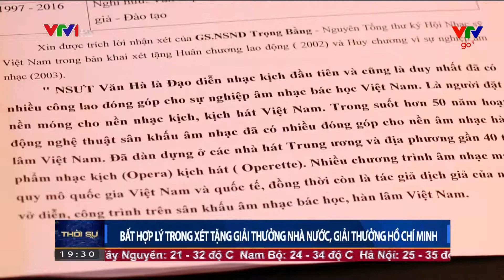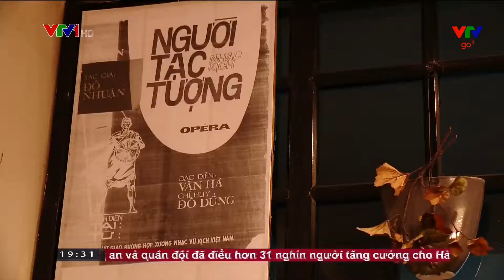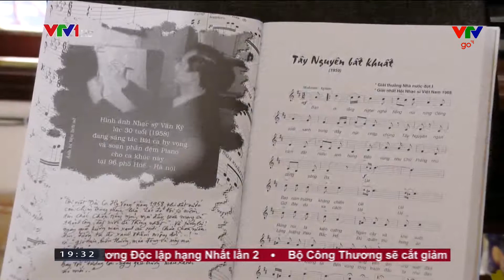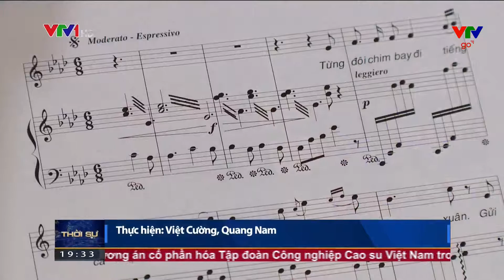Bất hợp lý trong xét tặng Giải thưởng Nhà nước, Giải thưởng Hồ Chí Minh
Bất hợp lý trong xét tặng Giải thưởng Nhà nước, Giải thưởng Hồ Chí Minh Bộ VHTT&DL đang lấy ý kiến để sửa đổi Nghị định xét tặng Giải thưởng HCM, Giải thưởng Nhà nước về văn học nghệ thuật để tìm cách hóa giải những bất hợp lí còn tồn tại.